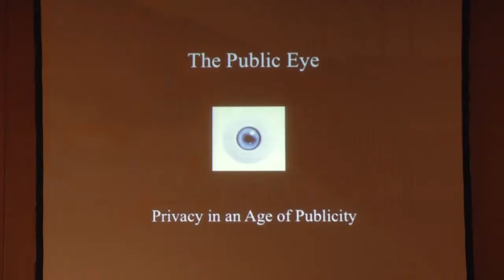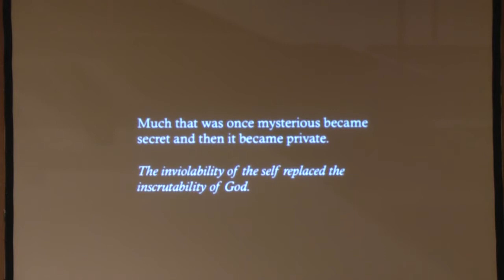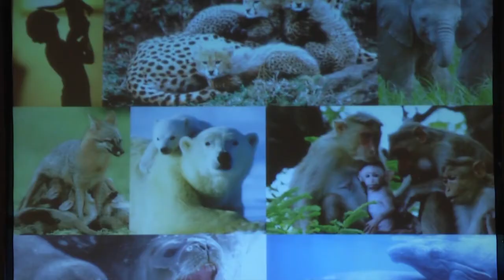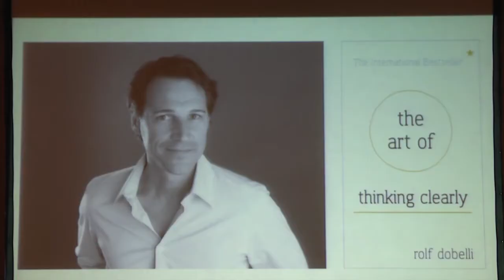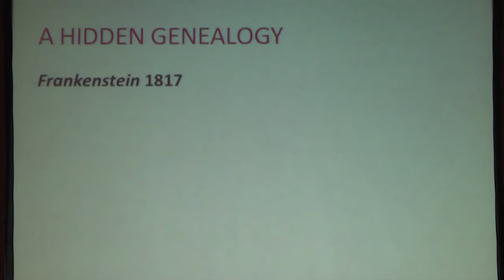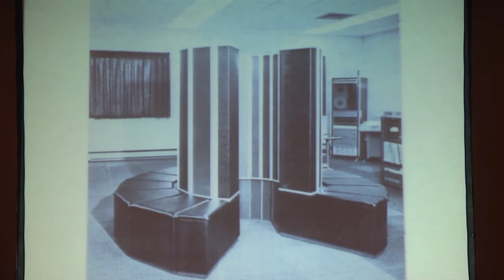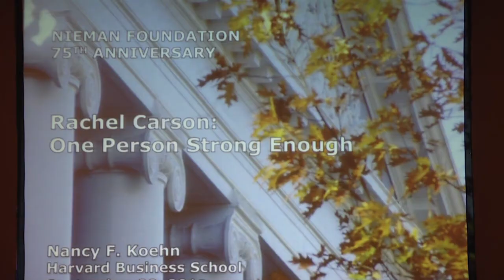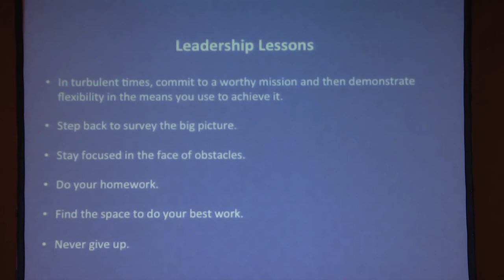The 90-Minute Nieman (full event)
Seven big thinkers from Harvard and MIT present their big ideas. Featuring Jill Lepore, William Juius Wilson, Katie Hinde, Ethan Zuckerman, Sheila Jasanoff, Nicco Mele, and Nancy F. Koehn.

Filmed on September 28, 2013, at the Nieman Foundation's 75th Anniversary celebration.